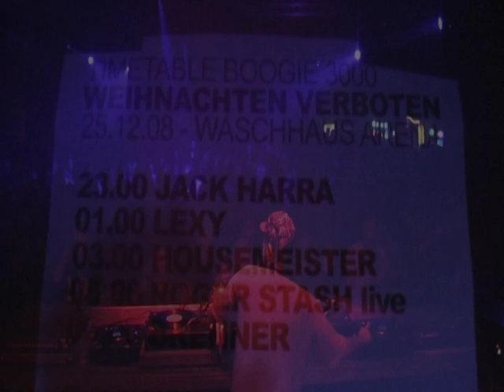milaro.com Report / Boogie 3000 am 25.12.08 / Waschhaus Potsdam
Boogie 3000 "Weihnachten verboten" am 25.12.08 im Waschhaus Potsdam